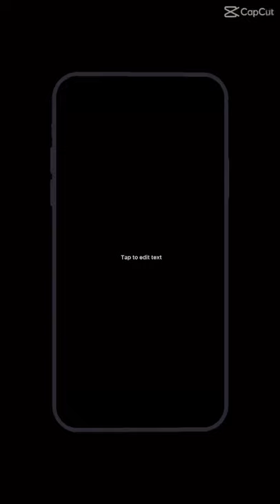Accidentally Catching a turtle ￼On a￼ bream Hook￼ Showing On a tripod￼￼